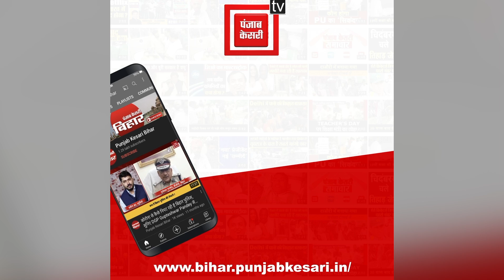‘धर्म के आधार पर School में क्यों दी जा रही छुट्टी?’, BJP विधायक Kundan Kumar Singh ने उठाए सवाल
Bihar Politics: बेगूसराय में सत्ताधारी दल के BJP विधायक कुंदन कुमार सिंह ( MLA Kundan Kumar Singh ) ने अपने ही सरकार पर स्कूलों में अलग-अलग छुट्टी देने पर सवाल उठाया है, और ध्यानाकर्षण के माध्यम से सरकार से जवाब मांगा है कि, आखिरकार शिक्षा विभाग में नियम तय है तो धर्म के आधार पर छुट्टी क्यों दी जा रही है……